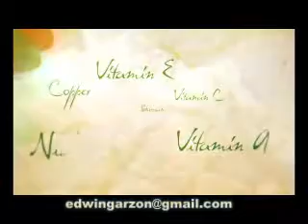Aloe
cONOCE QUE ES FOREVER